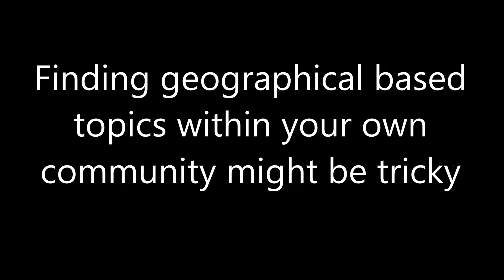CSEC CXC | NO GEORAPHY FIELD TRIPS | HOW TO START MY SBA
It can be very frustrating for teachers at times planning for their class sessions during the days of face to face instructions. The advent of Covid 19, and the suspension of face to face teaching and learning have shifted the goal post a bit. As teachers we are still expected to set lessons, using virtual spaces and reap good or better results in comparative to 2-3 years ago.

This task is even compounded with the requirements set by several syllabus written by external bodies, requiring field exercise. Whilst field exercise service great advantages for students, today, that thought is far out the door. Just the thought of being in an enclosed space with a group of people gives me the jitters. The next question is, am I going to get infected amongst this group of people. I have even opted to attend virtual church services.

In an attempt to appease those objective written years ago for a time like now by the our external examination body, we will have to, as teachers learn to pivot and create new opportunities for teaching and learning. In an effort to achieve this goal, I started this youtube channel. Initially it was created for a geography class I had last year. Today, I am please to announce that this channel has grown.

Today I explore how you can discover topics aimed at completing your Geography project, as prescribed by CSEC CXC. Today I explore several topics seemingly so simply yet so potent in highlighting varying aspects of the outlined CSEC CXC Geography Syllabus.

If you so desire you can use this share as an instructive tool for your classroom, I only ask one thing, please refer to the channel and the creator of this share when using.

Regards
Raliegh

lessons